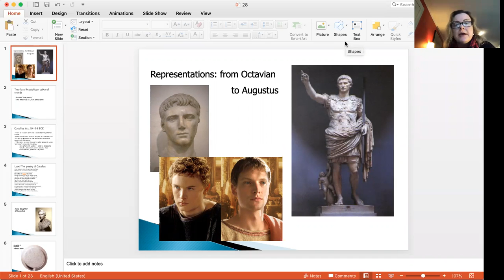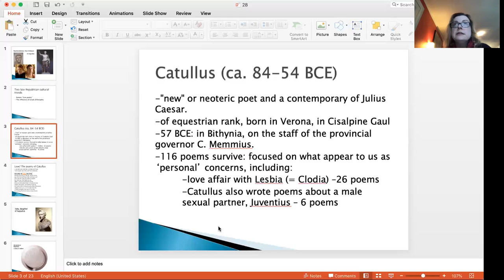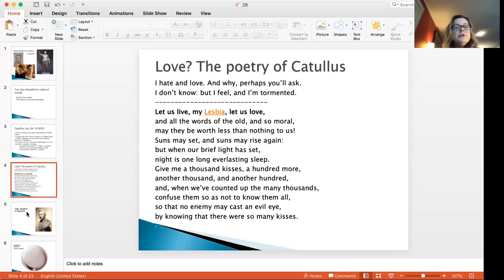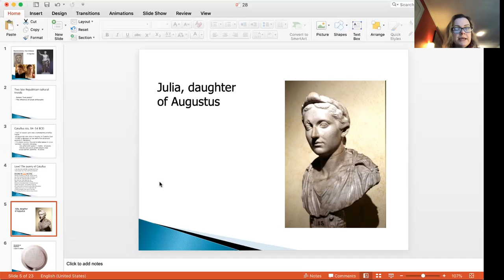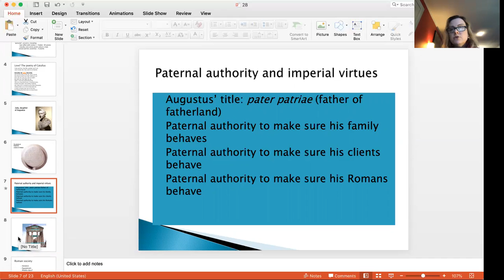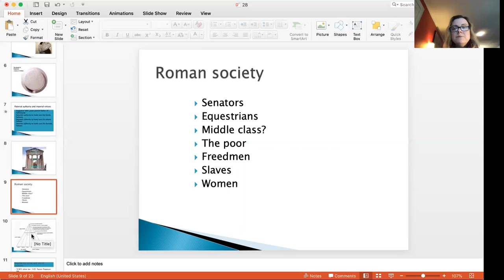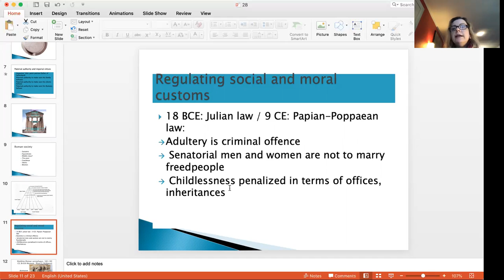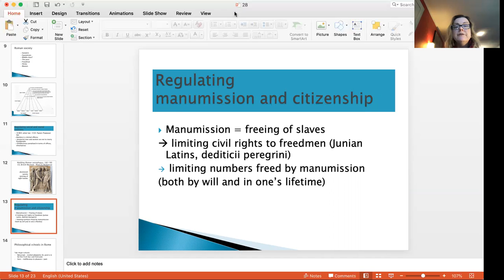Lesson 28 Lecture 1